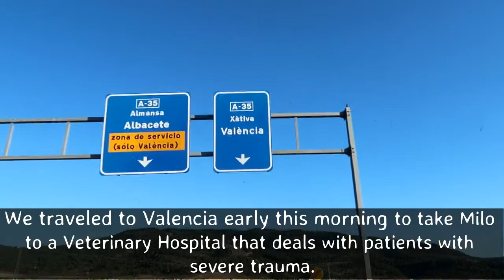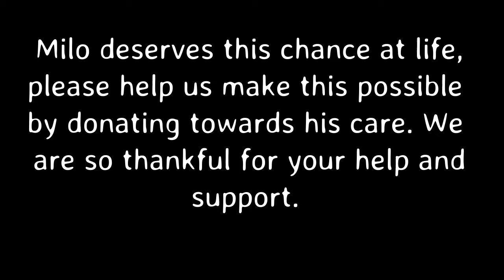Milo is hospitalised, update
Early this morning we traveled to Valencia with Milo. He is now  hospitalised and tonight he gets a blood transfusion.